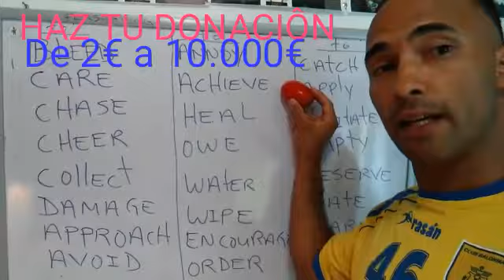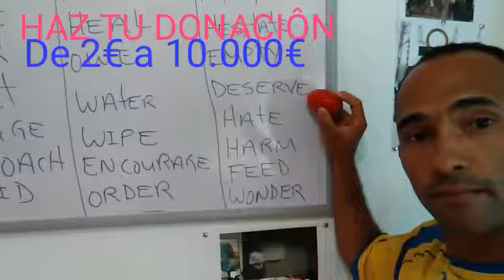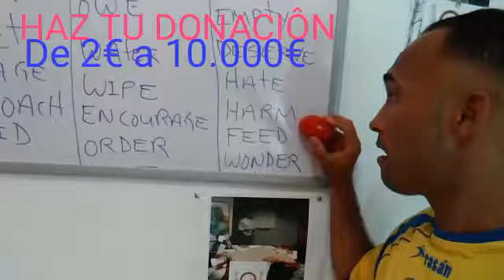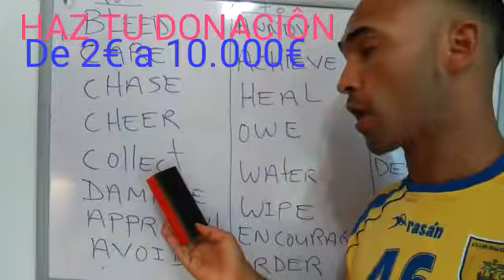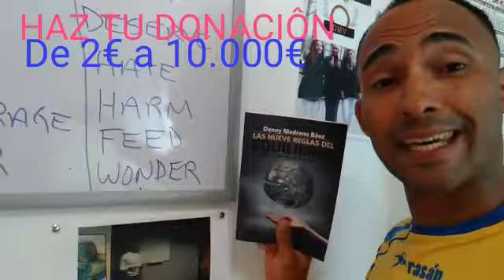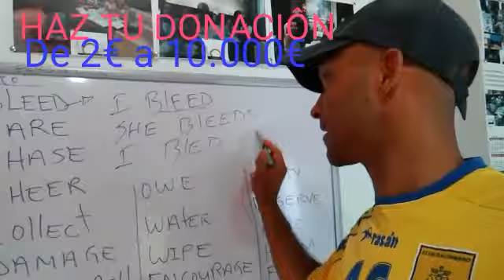Englialsh verbs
Video de Teacher.Author.Coacch